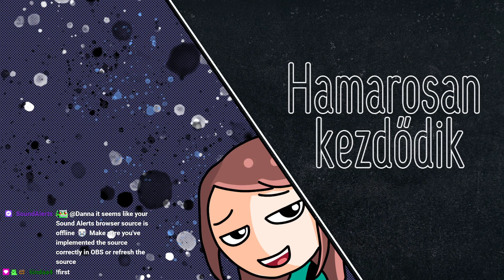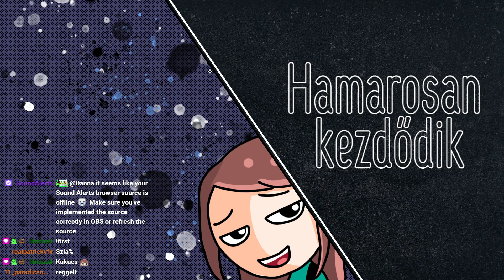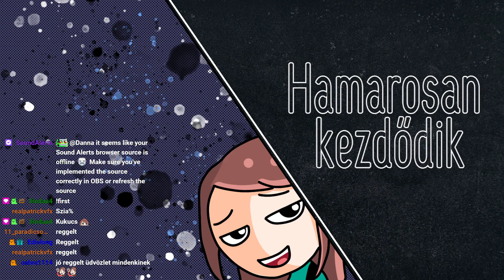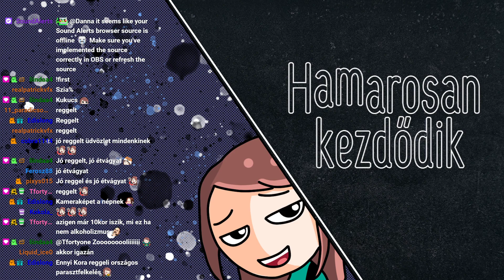hajaj, péntek van /2022. Jún. 10./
Streamben történt: 2022. Jún. 10.

!epos: Szuper Epos hangcuccokért gamereknek csekkoljátok a linket!